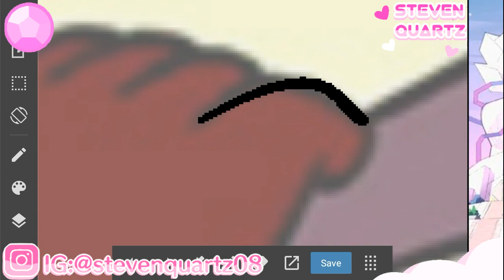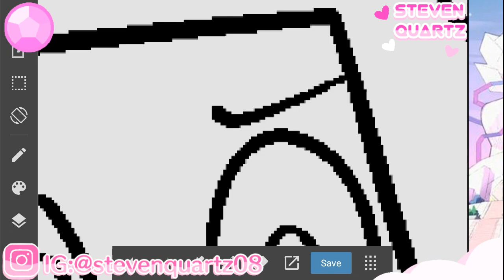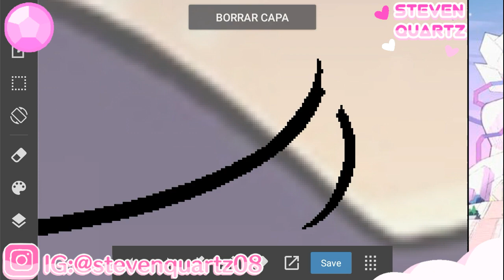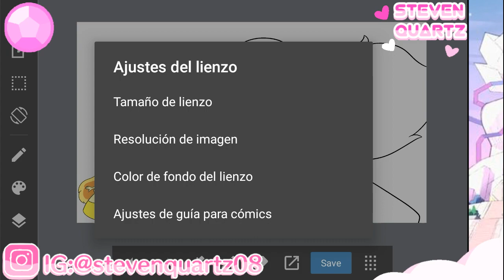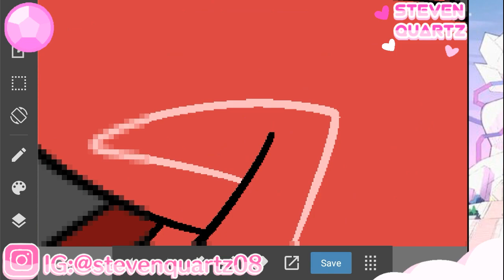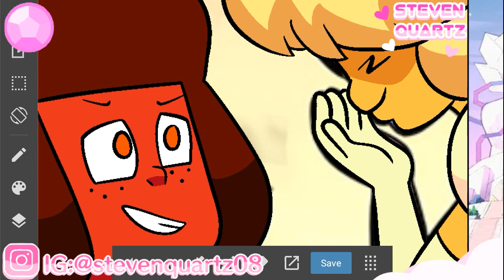SCREENSHOT EDIT: ruby & sapphire | WD AU | Steven Quartz